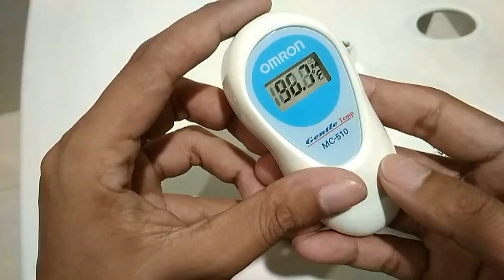Cara ganti baterai omron ear thermometer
Teman teman Kali ini Kita akan melakukan penggantian baterai pada termometer telinga merk omron, dengan menggunakan baterai kancing tipe CR2032, caranya mudah Kita hanya perlu menyiapkan baterai gantinya Dan juga  menggunakan obeng plus kecil untuk membukanya.